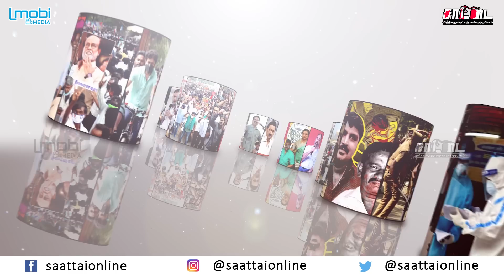செந்தில்பாலாஜி கைதால் கடுப்பான ஸ்டாலின் | அமைச்சர் பதவி பறிப்பு | விடாது துரத்தும் அமலாக்கத்துறை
செந்தில்பாலாஜிக்கு கைது பின்னணி

கடன் தொல்லையில் இருந்து மீளுமா இலங்கை?!திராவிடம் என்பது வடமொழச்சொல மாடல் என்பது ஆங்கிலச்சொல் எழுத்தில் கூட இல்லாத தமிழ் எப்படி ஆட்சியில் இருக்கும